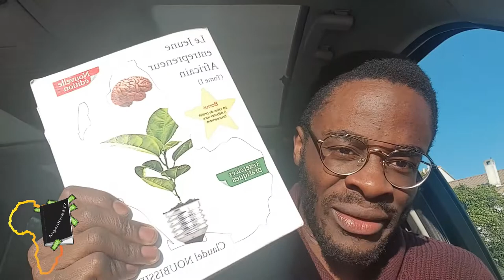[REACTION] Test Vaccin coronavirus en Afrique | les africains ne sont pas des cobayes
Ma personne, dans cette petite séquence je réagis suite à la vidéo que tout le monde connais déjà car rester dans l'indifférence face à cela sera pire que la mort.
On partage à fond